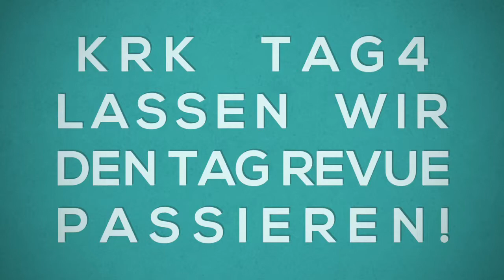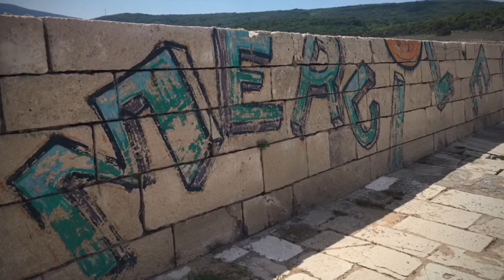Tauchurlaub Tag4 auf Insel Krk in Kroatien / FunDivingkrk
Nach letztem Urlaub mit meinen Tauch-Vereinskollegen (Diverholics), hab ich zum Anlass genommen eine Tauchplatz Beschreibung für die Insel Krk zu erstellen.

Infos zu Big Cave & Deep Cave, Blue Marlin Cave, fundivingkrk, Indianerfels, Kanonen von Plavnik, Kormati, Krusija Region, Lorelei, Mafiawrack, Mali Plavnik, Pelastyes, Plavnik Caves, Plavnik Plateau, Plavnik Seepferdchen, Ratkos Wall, Selzine, Siko Kormati und Sika Negrit, Stone Garden, Valamar Koralji